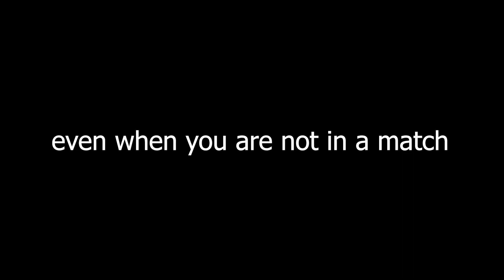Valorant's new loding screen be like !!